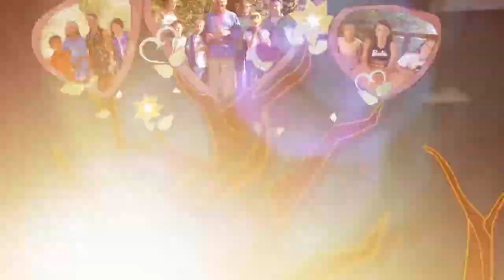Велес. Изучаем Славянских Богов с детьми / Сказы Кота Баюна из Колосвета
С 9 по 18 августа 2019, Крым, Открытый славянский Университет и детский лагерь Дубравушка. Информация и регистрация по ссылке

На видео один из уроков Кота Баюна с Дубравичами в учебно-оздоровительном центре Светоч.

Содержание:
Велес - покровитель волшебства, времени, творчества, богатства, устоев семьи, домашней скотины